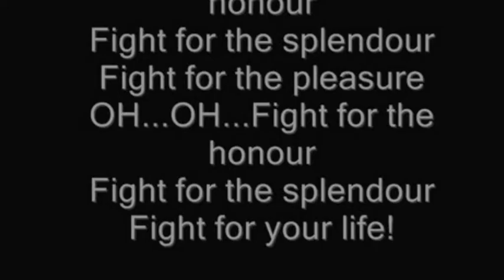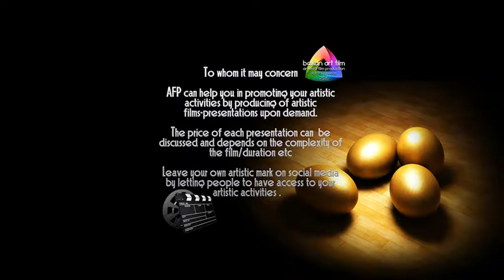ANVERRA Films 2017 - The DUELLISTS...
BALKAN Art FILM & ANVERRA Films 2017 , presents:
The DUELLISTS...